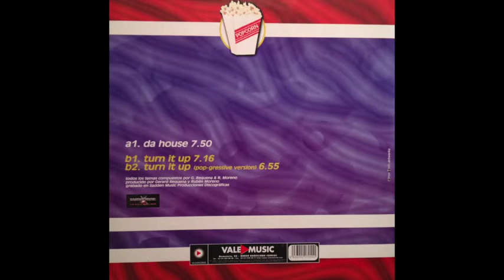Pop Corn ‎– Turn It Up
Spain,1998, Gerard Requena & Rubén Moreno